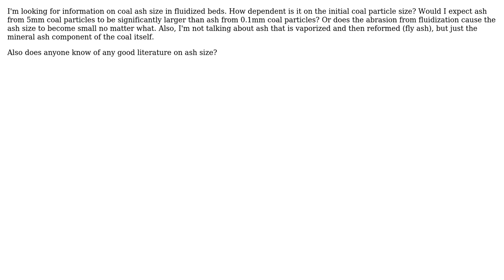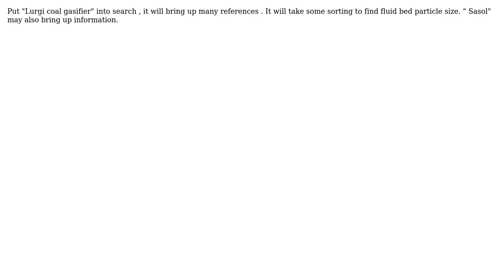Engineering: Ash size particle dependency of initial coal particle size in fluidized bed combustors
With thanks & praise to God, and with thanks to the many people who have made this project possible! | Content (except music & images) licensed under CC BY-SA | Music | Images & others | With thanks to user user8151560 user Fred user blacksmith37 and the Stack Exchange Network Trademarks are property of their respective owners. You are responsible for your own actions.